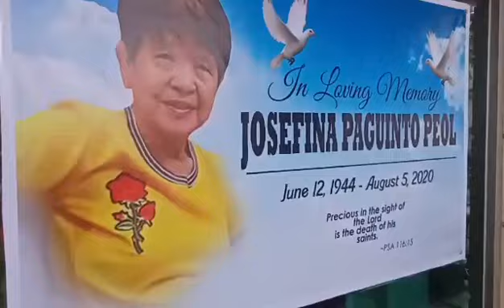Nanay Pina's Wake and Interment